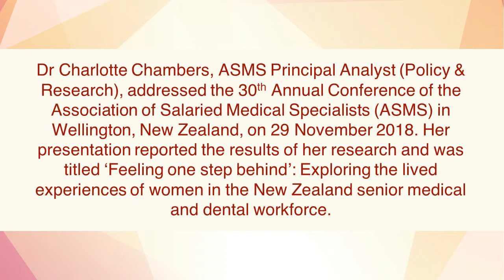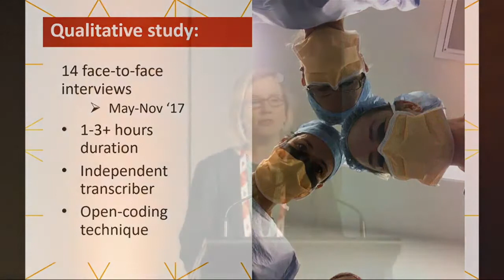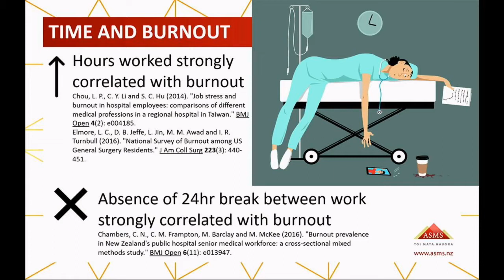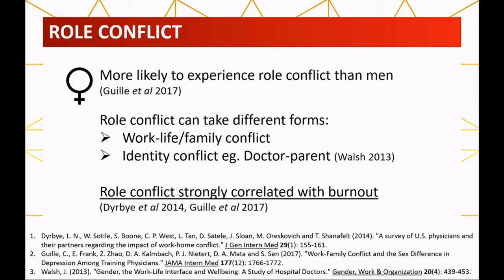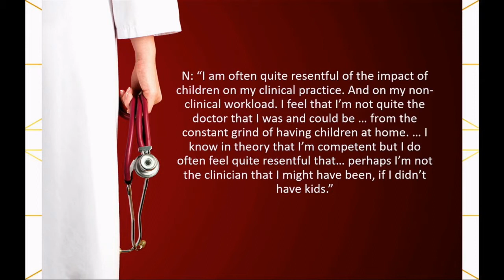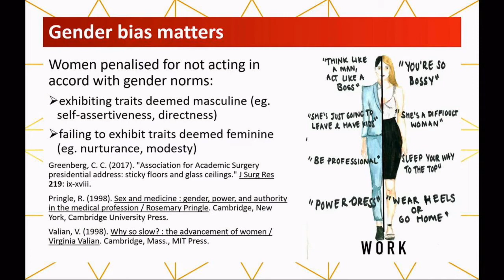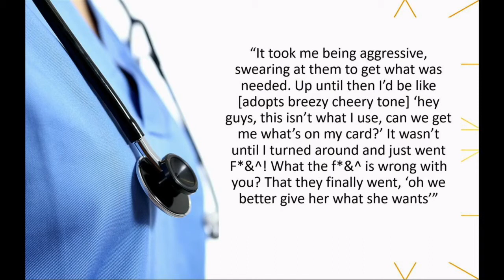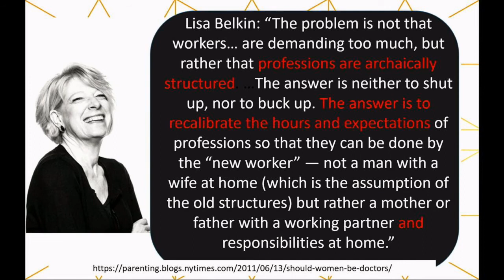Feeling one step behind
Dr Charlotte Chambers, ASMS Principal Analyst (Policy & Research), addressed the 30th Annual Conference of the Association of Salaried Medical Specialists (ASMS) in Wellington, New Zealand, on 29 November 2018. Her presentation reported the results of her research and was titled ‘Feeling one step behind’: Exploring the lived experiences of women in the New Zealand senior medical and dental workforce.